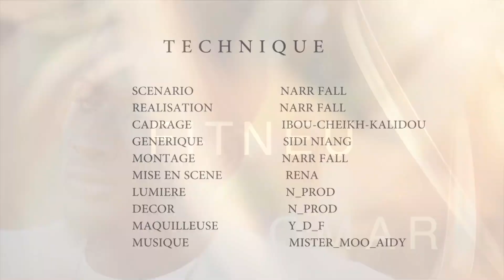SÉRIE - FITNEU - SAISON 1 - ÉPISODE 13